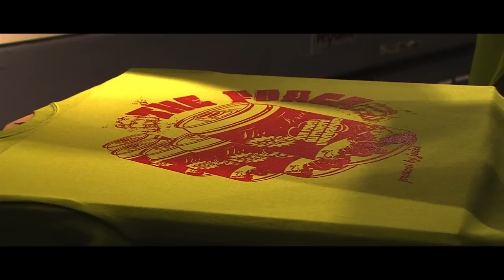【PV】PRINT SHOP JUICE PV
長野県松本市のPRINT SHOP JUICEのPV制作をさせていただきました。PIONEERFILMZ初の完全HD制作。
CAM / ZAWA-NORTH,32  EDIT / 32  MUSIC/DJ JONNYa.k.a.MONTANA BEATZ DANCER / POLI